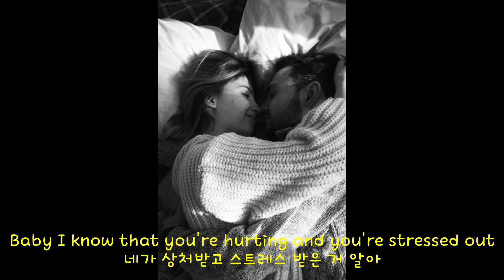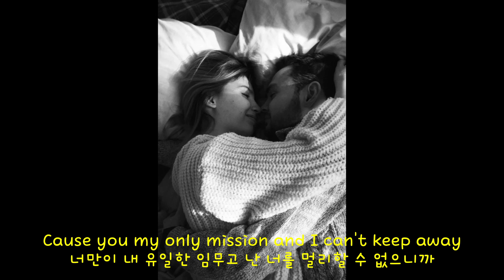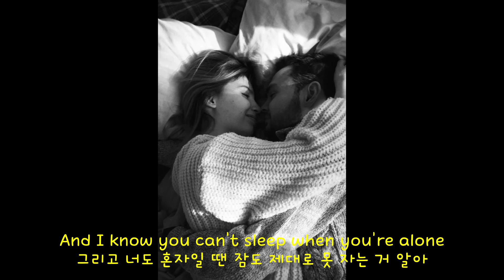Jordan Mitchell - Home [가사번역]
※ 장르 : Pop

실력 부족으로 어색한 문장과 오역, 의역이 많습니다..
피드백 주시면 감사히 받겠습니다.
본 영상으로 창출되는 수익은 전혀 없습니다.